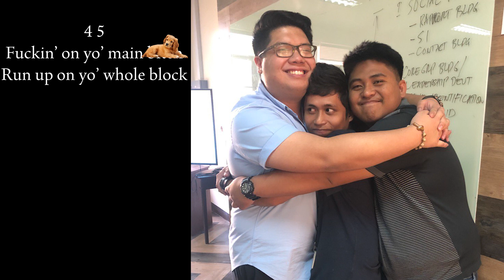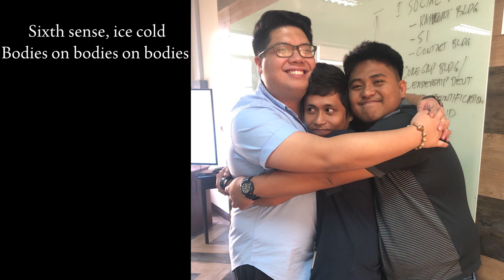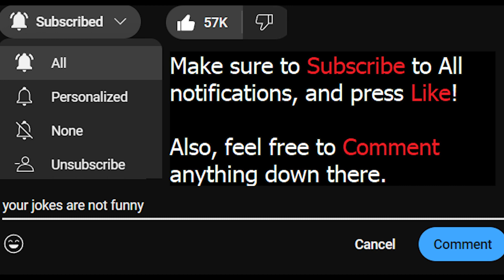Nothing After - There Is No Summit [Lyric Video]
On one side of the story, a person can only step on so much people to try to get higher in life, only to realize that they'll never be satisfied. There is no summit for their greed.
To counteract the aggression in the song, I put the most wholesome pictures I can find with our boi Martin (featuring Joffer, Gab, and Jaime). On the other side of the coin, the song tells me that I can go as high as I want to with the friends I met along the way. There is no limit. There is no summit.

We've been sitting on this track since February 14 (it has nothing to do with Valentine's day), and we are glad to finally share this track to everyone.